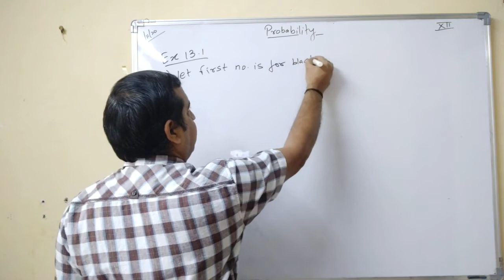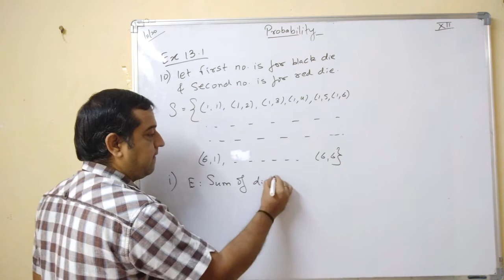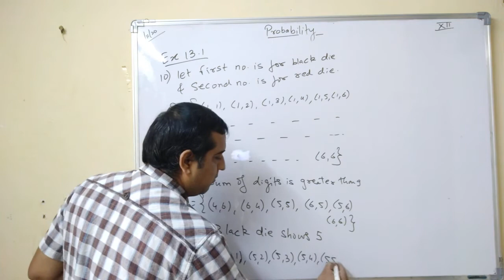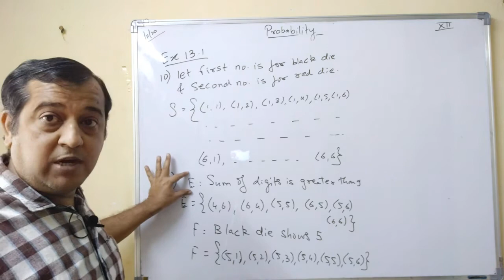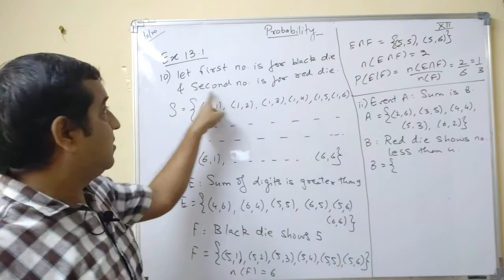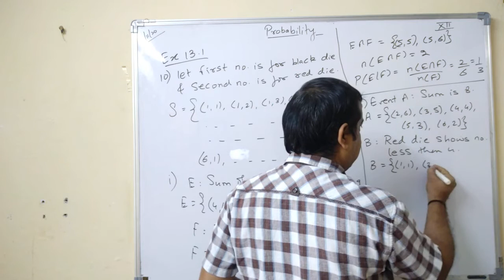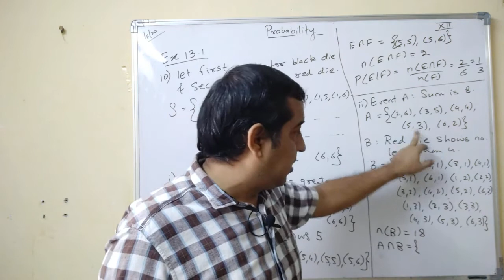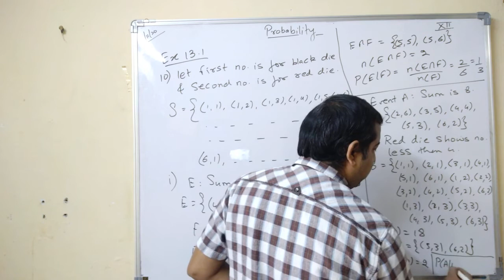Ex. 13.1, Pr. 10, Ch. 13 Probability, Class 12